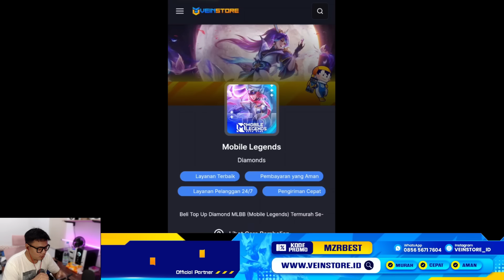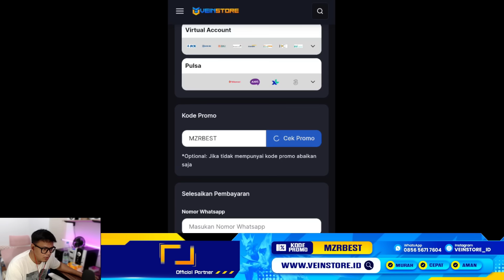PENJELASAN QUEST EXP M5 SAMPAI KAPAN ! - DROP RATE 100% M5 SUPPORT CHEST ?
Mari kita coba, katanya drop rate m5 support chest 100% ?

TOP UP DIAMOND ML MURAH AMAN & TERPERCAYA BISA BAYAR PAKAI PULSA HANYA DI VEINSTORE !